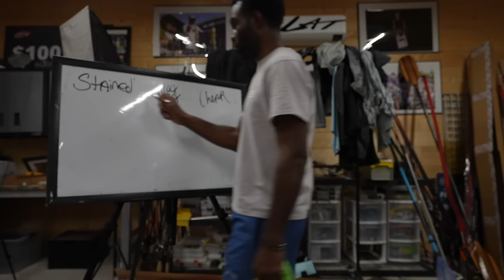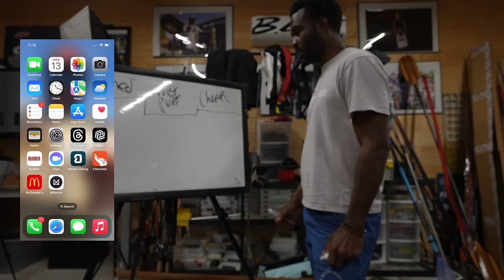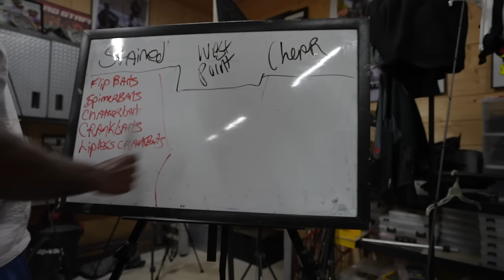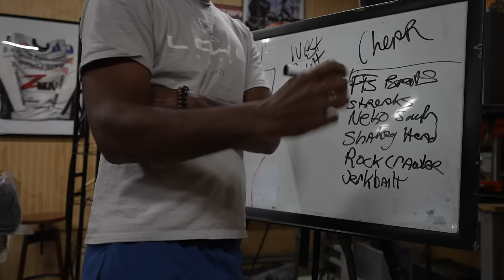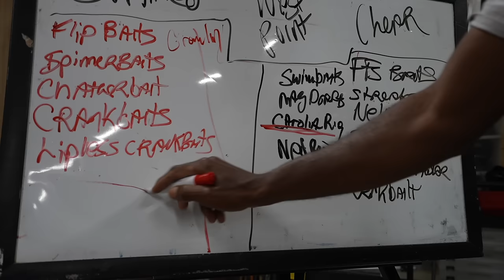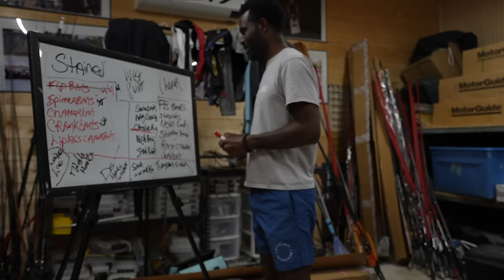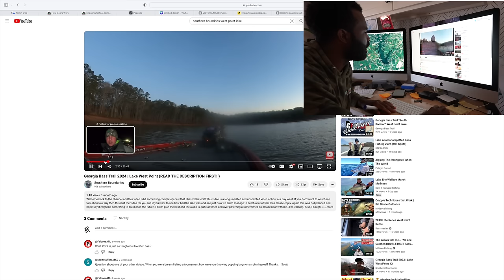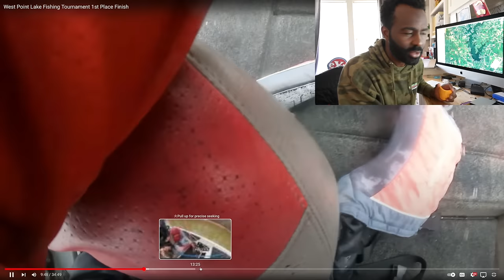No one Believes I Catch Bass This Way! (Tournament Preparation)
🔥 Register for my straight-up fishing seminar in Milleville, Georgia, and get a chance to win free tackle, rods, and reels! Plus, don't miss out on exclusive tips on boosting your bass haul at West Point Lake. 🎣💥 shopblat.com

In this insightful video, I dive deep into the preparations and secrets behind successful bass fishing at West Point Lake. From selecting the perfect tackle and understanding the lake's structure to mastering techniques that guarantee a bigger bass haul, I've got you covered. Learn more about the gear I use, the research that goes into pre-tournament prep, and how you can apply these strategies to your next fishing adventure. Whether you're gearing up for a tournament or just looking to improve your bass fishing game, this video is packed with valuable insights.

👀 Here's some other videos you might like:
- Top Techniques for Finesse Fishing 🐟
- Building the Ultimate Bass Boat 🚤

Catch more, bigger bass with strategies from a pro.

CHAPTERS:
0:00 - Tournament Fishing Preparation
0:48 - Straight Up Fishing Seminar Announcement
3:11 - West Point Lake Tournament Strategy
13:18 - Bass Tournament Preparation Tips
16:29 - Best Bass Fishing Rods for Techniques
21:36 - Deep Dive into Bass Tournament Prep
22:54 - Locating Bass Before Lake Arrival
24:37 - Using Google Earth for Fishing
31:00 - Leveraging YouTube for Fishing Insights
35:00 - Importance of Pre-Fishing Planning
40:00 - Spinnerbait Techniques for Wood Cover
43:20 - Favorite Country Music Discussion
46:18 - Targeting Pre-Spawn Bass
48:42 - Unusual Fish Catch Story
50:03 - Basics of Easy Fishing Techniques
55:50 - Techniques for Crappie Fishing
57:15 - Predicting Fishing Conditions
1:02:05 - Overnight Fishing Success Stories
1:06:10 - Impact of Rain on Fishing
1:09:59 - Rating Fishing Lakes
1:15:49 - Choosing the Right Lure Color
1:17:34 - Evolution of Fishing Knowledge
1:22:49 - Top Spinnerbait Trailers
1:25:10 - Praise for the New Generation of Anglers
1:28:34 - Discussing the Future of Bass Fishing
1:30:29 - Optimism for Fishing's Future